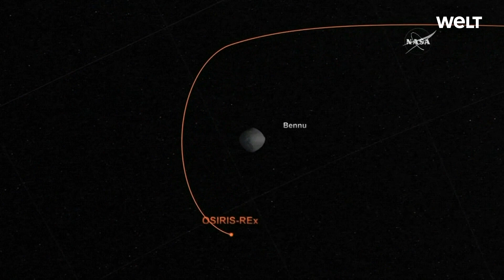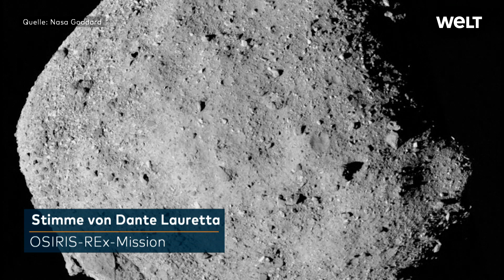BENNU-MISSION DER NASA: Sonde "Osiris Rex" hat eine knifflige Landung vor sich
Das geplante Asteroiden-Manöver ist alles andere als einfach: „Ich werde in einen Raum navigieren, der ungefähr drei Parkplätze breit und von hausgroßen Felsbrocken umgeben ist“, hieß es von der Sonde „Osiris Rex“ per Kurznachrichtendienst Twitter. Dort lässt sie die US-Raumfahrtbehörde Nasa wie viele andere ihrer Raumfahrzeuge in Ich-Form kommunizieren. „Ganz schön knifflig.“ „Osiris-Rex“ soll am Dienstag (20. Oktober) eine Probe vom Asteroiden Bennu nehmen – und diese später zur Erde zurückbringen.

Der tiefschwarze Bennu mit einem Durchmesser von rund 550 Metern könnte der Erde in mehr als 150 Jahren recht nahe kommen. Auch wenn das Einschlagrisiko sehr gering ist, zählt die Nasa Bennu zu den gefährlichsten derzeit bekannten Asteroiden – und will ihn deshalb ganz genau erforschen. Zudem erhoffen sich die Wissenschaftler von der rund eine Milliarde Dollar teuren Mission Erkenntnisse über die Entstehung des Sonnensystems vor mehr als 4,5 Milliarden Jahren, denn Asteroiden sind Überbleibsel davon.

Die etwa sechs Meter lange und 2100 Kilogramm schwere Sonde „Osiris Rex“ (die Abkürzung steht für: Origins, Spectral Interpretation, Resource Identification, Security-Regolith Explorer) ist der erste US-Flugkörper, der sich auf den Weg zu einem Asteroiden gemacht hat, eine Probe entnehmen und zur Erde zurückbringen soll. Bereits 2005 war die japanische Raumsonde „Hayabusa“ auf einem Asteroiden gelandet und hatte 2010 die ersten je gesammelten Bodenproben eines solchen Himmelskörpers zur Erde gebracht. Es gab noch weitere Flüge zu Asteroiden, keine weitere Sonde hat bislang jedoch Material zur Erde zurückgebracht.

„Osiris-Rex“ war im September 2016 vom Weltraumbahnhof Cape Canaveral gestartet und rund zwei Jahre und rund 650 Millionen Kilometer später bei dem Asteroiden angekommen. Zuvor hatte die Sonde den Asteroiden bereits aus einiger Entfernung fotografiert – und schon dieser kleine Lichtpunkt hatte die Nasa-Wissenschaftler begeistert. „Ich kann Ihnen gar nicht oft genug erklären, wie viel das meinem Team bedeutet“, hatte Nasa-Forscher Dante Lauretta damals gesagt. Aktuell umkreist die Sonde den Asteroiden.

Seit der Ankunft untersucht die vom US-Unternehmen Lockheed Martin gebaute und mit fünf wissenschaftlichen Instrumenten und Kameras ausgestattete Sonde den Asteroiden ausgiebig. Dabei wurde auch die beste Stelle für die Entnahme der Probe ausgespäht – ein Ort in einem Krater in der nördlichen Hemisphäre von Bennu, der auf den Namen „Nightingale“ (Nachtigall) getauft wurde. Weil „Osiris Rex“ sich derzeit rund 290 Millionen Kilometer von der Erde entfernt befindet, brauchen die Steuerungssignale der Nasa etwa 16 Minuten zur Sonde.